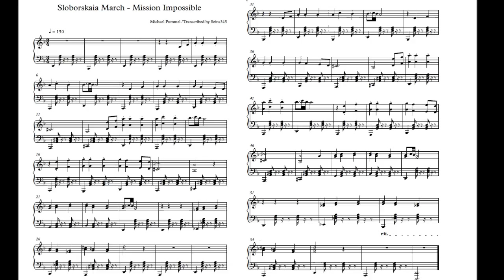Sloborskaia March - Mission Impossible Sheet music.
My first transcription work, any criticism is welcome, thanks for watching! please subscribe, share with your buddies or comment, it’s a way to know that you like what i do and that you find it useful! :) !

By the way:

Somebody spotted a mistake, on measure 23 & 46 there should be an F# instead. I still don't know how to edit the whole pdf file and i don't have the project file anymore so i can't correct the sheets. If somebody could do that, that would be great, unfortunately i don't have time to mess with software.